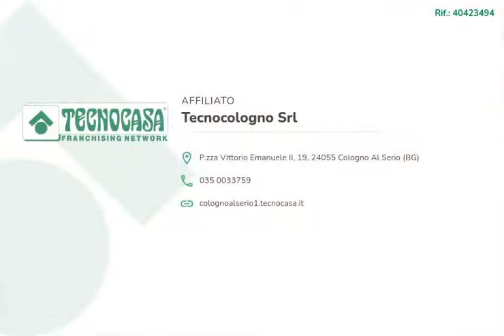TRILOCALE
COLOGNO AL SERIO:

Nella centro di Cologno, proponiamo in vendita una porzione di cortile su due livelli.

Al piano terrra troviamo una cantina ed un portico che si può trasformare comodamente in un posto auto.

Al piano superiore un ex fienile di 80mq è ideale per creare delle camere da letto.

Gli ampi spazi che caratterizzano la soluzione sono ricercati e di gran pregio.

La proprietà gode di uno spazio all'interno del cortile.

Ideale per famiglie che cercano la tranquillità.

L'immobile può usufruire degli incentivi statali sulla ristrutturazione della prima casa e dell'eco-bonus.

La soluzione si trova in una posizione ottimale per il quieto vivere.